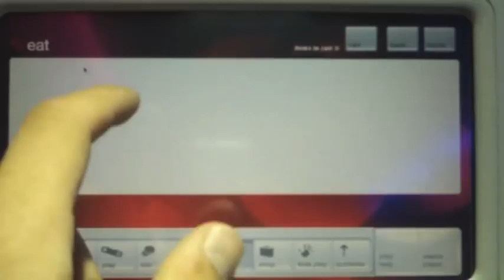A Trip With A Virgin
Kevin documents his first experience with Virgin America traveling from LAX to SFO